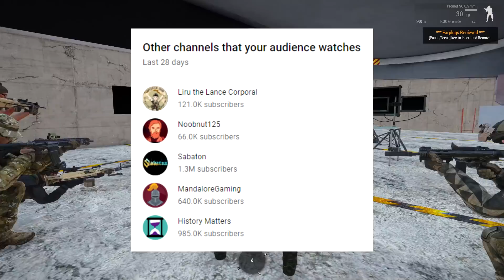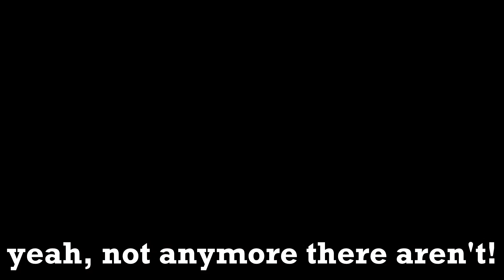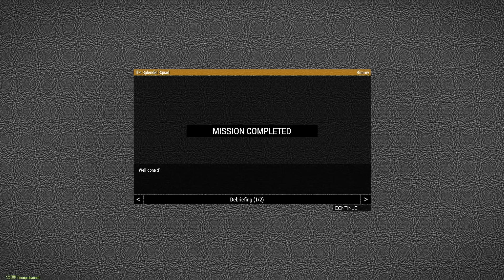SPLENDID SQUAD | Official Bohemia Interactive ArmA 3 Fustercluck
Rimmy is making Fusterclucks again. Nature is healing.
A big thanks to everyone involved for both keeping this community around for the 8 years it's been since ArmA 3 dropped (and truthfully for the many before then), to Liru for making this grand op and to Nillers and Bohemia for organising us all together.